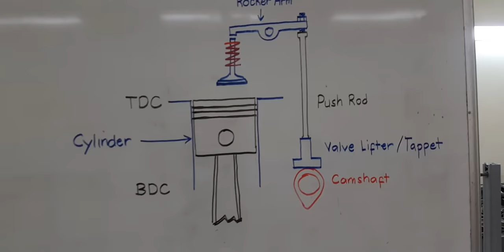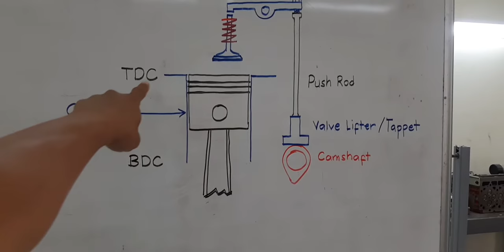Camshaft, Valve Lifter, Rear Housing Installation and Engine Timing Setting (Tagalog)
Rear Housing, Valve lifters/ Tappets, Camshaft Intallation Procedure and Engine Timing setting procedure (Tagalog)